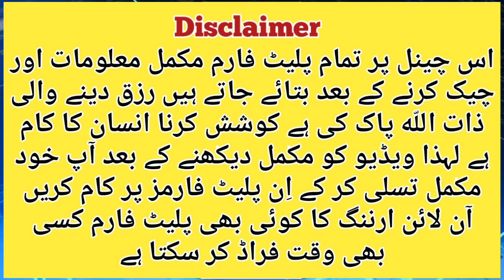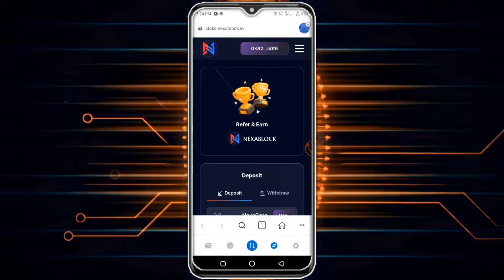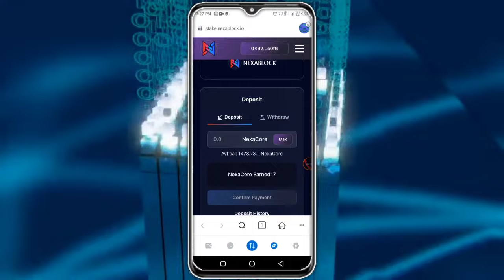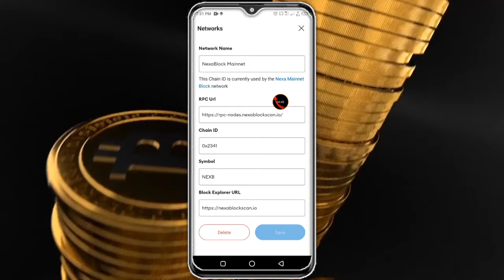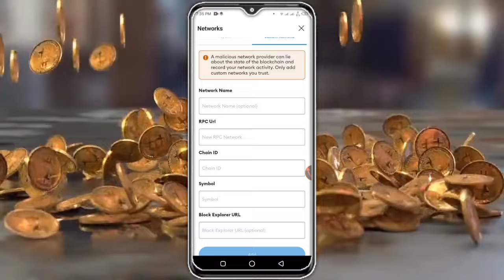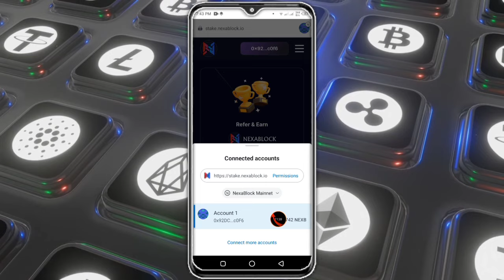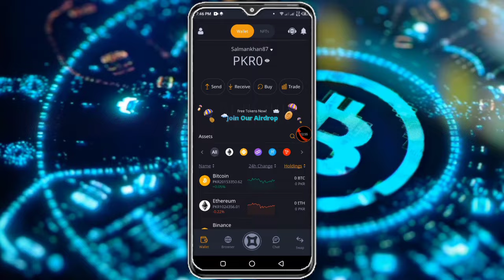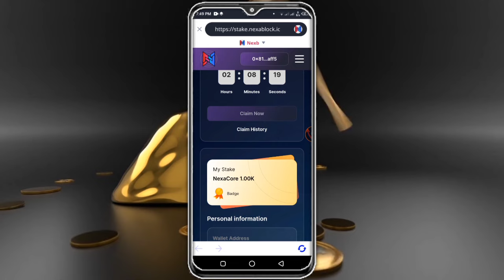Nexa Blockchain New Sign up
Assalam-O-Alaikum🙋‍♂️

In this video I have told you that How to solved all problems related creating nexa blockchain account and how to create new nexa blockchain account without any problems

Your Questions 👇

Request failed with status code 400
Transaction error
Internal JSON-RPC error
How to join nexablock
Nexa blockchain
nexa block chain create account
nexa blockchain new update
nexa block
nexa
nexa coin
nexa new update
nexa account create
nexa block otp error
how to make account on nexa

🇵🇰🇵🇰ALLAH Hafiz.🇵🇰🇵🇰